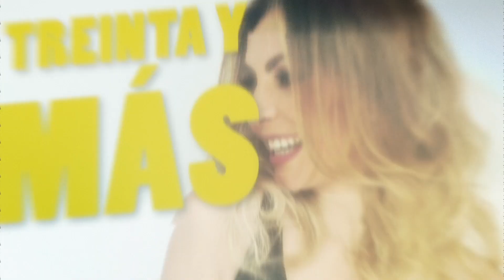RECREANDO MAKEUP DE LOS 2000 ¿CÓMO ME QUEDÓ? - ERIKA ZABA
Darlings! Se acuerdan cómo nos maquillábamos en los 2000? Jonathan Lule recrea en este tutorial un maquillaje icónico de La Onda Vaselina, cómo habrá quedado? Pero, ustedes qué prefieren, el maquillaje de antes o el actual? Coméntenme y mándenme sus resultados. Denle like si les gustó!

PRODUCTOS:
- Preparador de piel ácido hialuronico de @dr.makeupoficial
- Base, Danessa Myricks (Nuestro Secreto)
- Corrector, TARTE (Sephora)
- Corrector oscuro, Kat Von D (Sephora)
- Polvo translúcido suelto, Kat Von D (Sephora)
- Polvo finalizador, Laura Mercier (Sephora)
- Base de iluminador, Hi Prime Raldh Cosmetics @raldhcosmetics (marca mexicana venta online)
- Iluminador, MAC soft and gentle
- Sombra en crema marca Sephora
- Contornos en polvo marca Sephora
- Pestañas marca, DS LASHES @dslashesmx (marca mexicana venta online)
- Pomada de cejas MAPRODERM (marca mexicana @maproderm)
- Pegamento cejas (Nuestro Secreto)
- Liner boca, Kat Von D (Sephora)